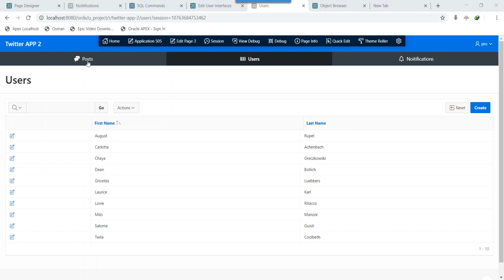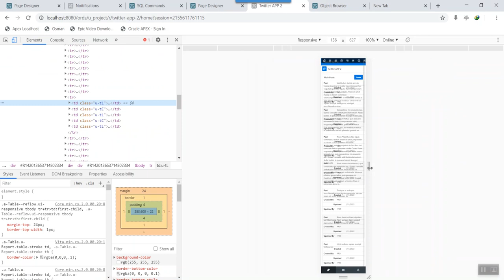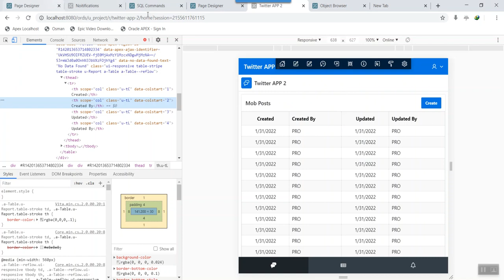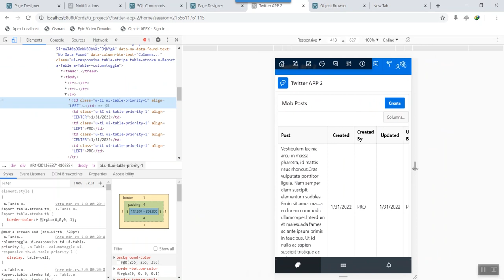check reflow and column toogle (English Subtitles )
#ِALI_SALEH
بعض المحاضرات المفتوحه من الكورس المدفوع